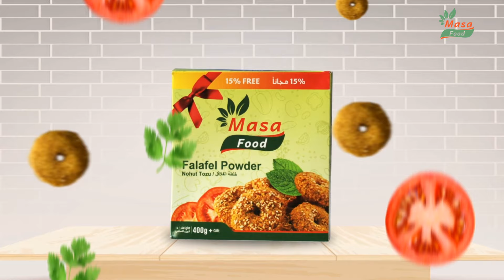Masa Food فيديو ترويجي MAEN NASSAN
فيديو ترويجي جديد قمنا بإنجازه لصالح شركة Masa Food
Masa Food شركة متخصصة بإنتاج المواد الغذائية العربية في ألمانيا

إذا كنت تتطلع إلى إنشاء فيديو ترويجي لعلامتك التجارية، لاتتردد بالتواصل معنا.

MAEN NASSAN